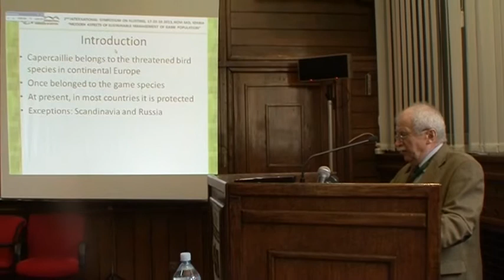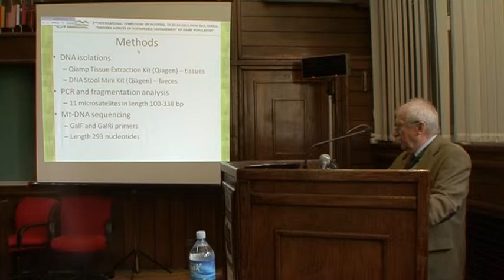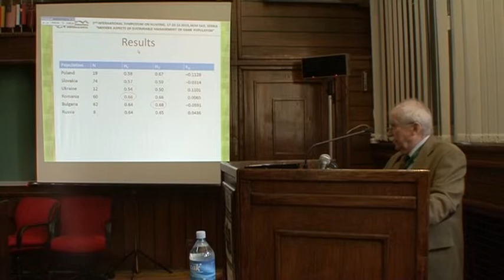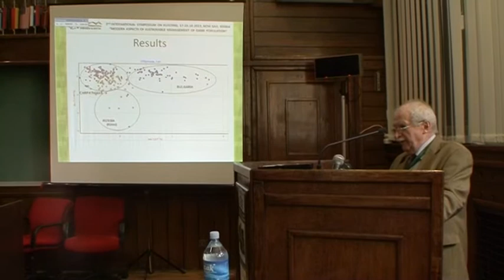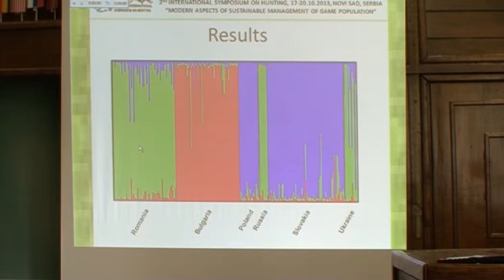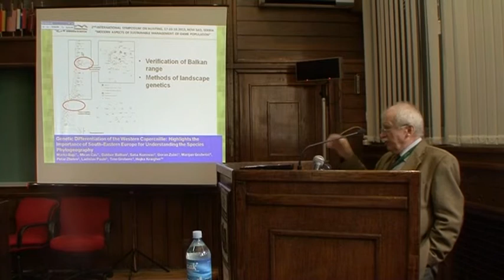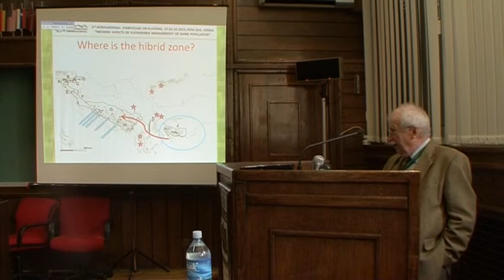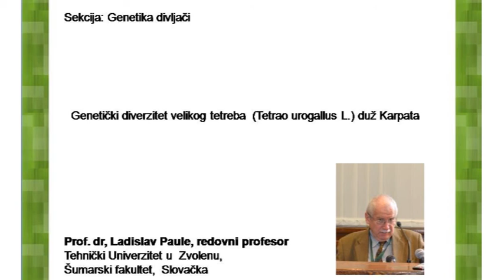Ladislav Paule srb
Genetički diverzitet velikog tetreba  (Tetrao urogallus L.) duž Karpata